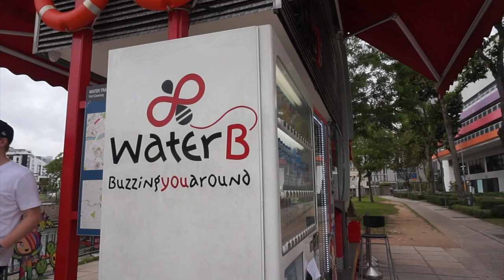LIBURAN DI SINGAPORE NAIK PERAHU || SINGAPORE RIVER CRUISE 2020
Hallo semua, hari ini aku masih meng nge sahre video dari singapore. Kali ini aku di ajak sumai naik perahu gelandangan menelusuri sungai di Singapore
Pengalam yang menarik dan jadi tambah pengetahuan.
Yuk kita simak sejarah Singapore sambil melihat pemandangan sepanjang sungai dari Bumboat 😍

Terimakasih